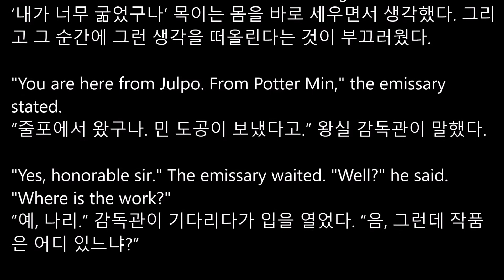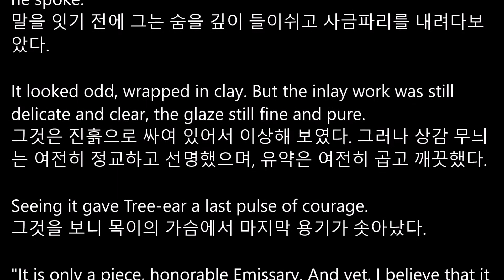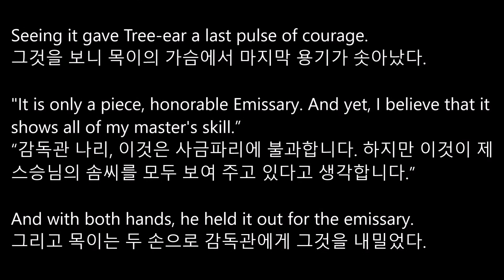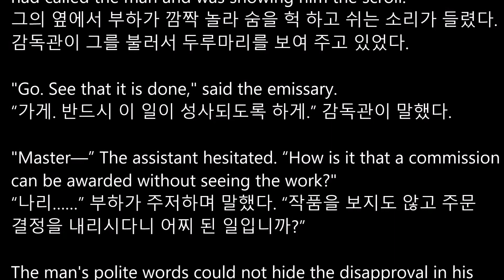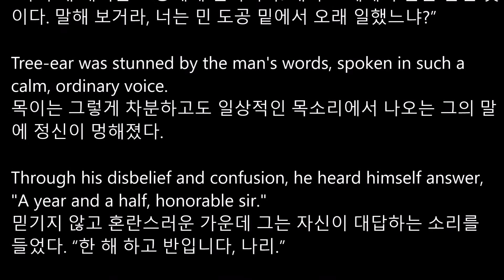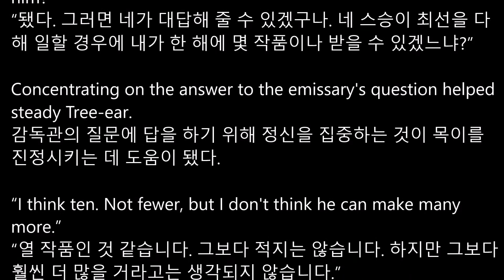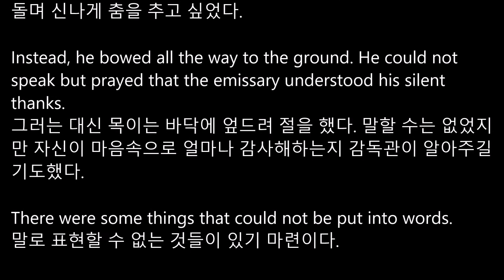[리디아선생님]천재교육 고등 영어2 이재영 교과서 2015개정 4과 본문듣기 MP3 쉐도잉 고2